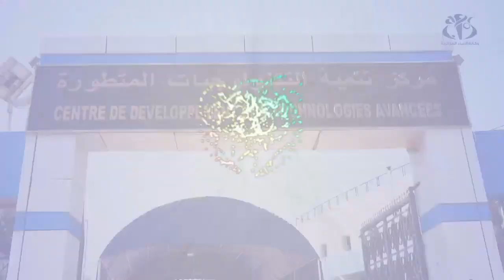مبادرة لصنع الأقنعة الواقية موجهة للأطقم الطبية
الجزائر (وأج)- بادر عدد من المهندسين ينتمون لمراكز بحثية إلى صناعة أقنعة بلاستيكية واقية موجهة للأطقم الطبية العاملة بالمستشفيات في ظل تزايد الطلب على هذه وسائل الوقائية للحدّ من تفشي وباء كورونا.